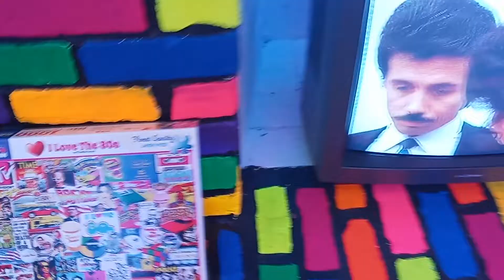Miami Vice 80's. Smoke shop tv